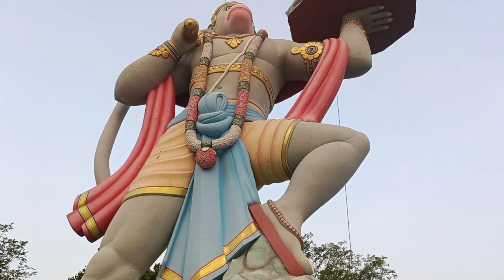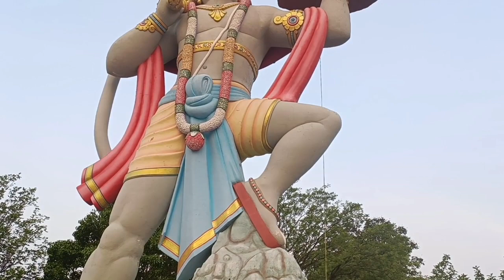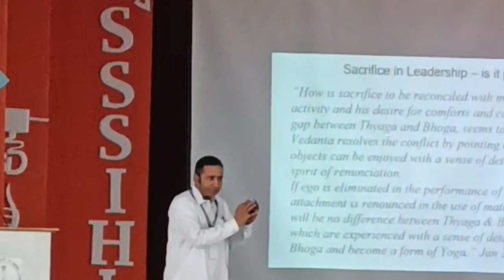Hanuman Top Puttaparthi : पुट्टपर्ती के हनुमान टॉप पर हनुमान चालीसा और भजन करने का Experience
Hanuman Top Puttaparthi : पुट्टपर्ती के हनुमान टॉप पर हनुमान चालीसा और भजन करने का excellent Experience by national leadership for self transformation participatents.

Puttaparthi travel vlog की सीरीज में यह वीडियो पुट्टपर्ती के हनुमान टॉप पर लेकर चलेगी.National leadership programme for self transformation के participatents सुबह में Nature Walk पर हनुमान जी की इस पहाड़ी पर गए हुए थे. यह अनुभव अपने आप में बड़ा ही विशेष था. Because puttaparthi के hanuman top  से puttaparthi का अलग ही दृश्य देखने को मिलता है. जब सुबह के समय में हम यहाँ पहुंचें तो सूरज हलके से अपने तेज को बढ़ाता जा रहा था. यह देख बड़ा ही अच्छा लग रहा था. हनुमान टॉप पर को हम best Places to Visit in Puttaparthi में भी ले सकते हैं. puttaparthi tourism को एक नया रूप यह देता है.

BEST Places to Visit in Puttaparthi.
puttaparthi tourism guide.
puttaparthi guide.
Hanuman Statue of puttaparthi.
Trip to Puttaparthi
prashanti nilliyam tour.
national leadership programme for self transformation.